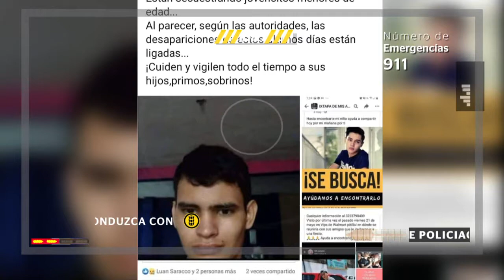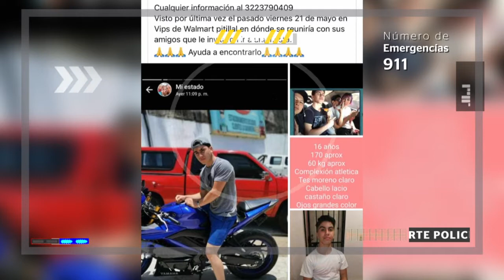Resumen policíaco 2 del 26 de mayo 2021| CPS Noticias Puerto Vallarta